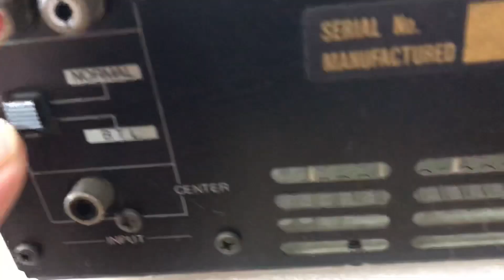Đã bán 1/10 Đẩy nhật Nec 505 giá 3tr vnđ 0941.891.914 Văn Phú Victoria Hà Đông Hn